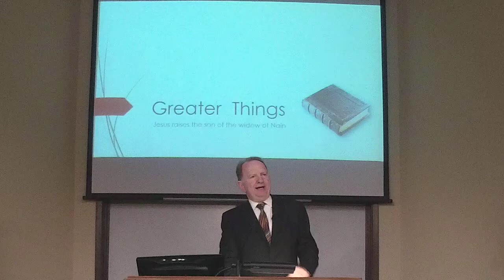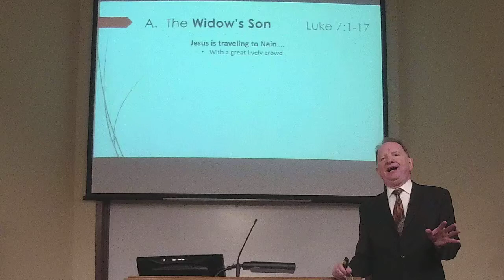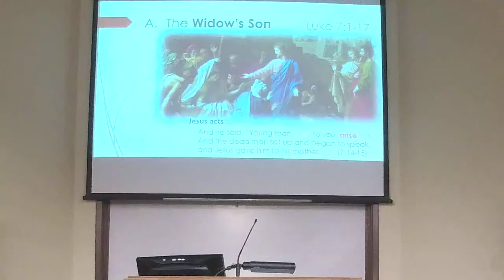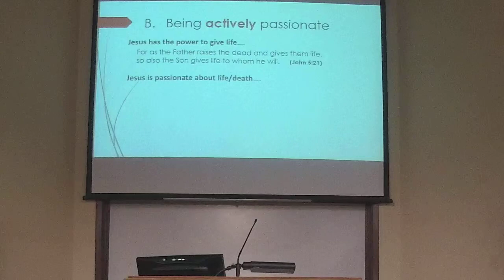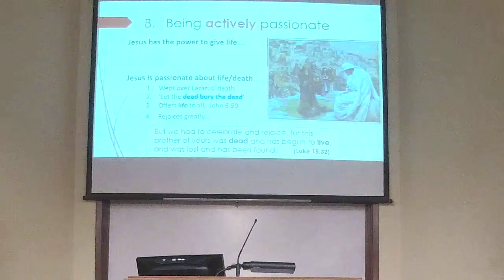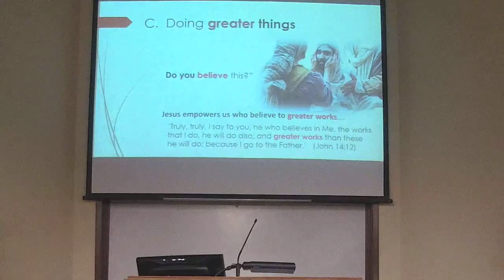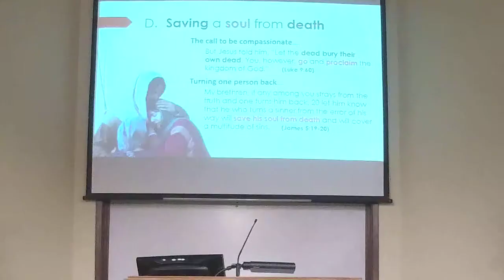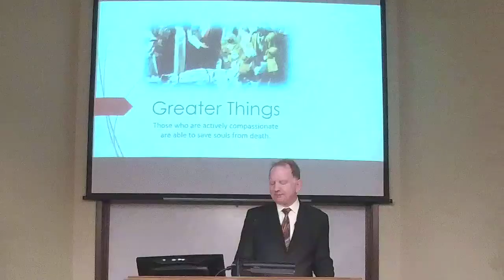“Greater Things” Jack Hafer South Salem Church of Christ